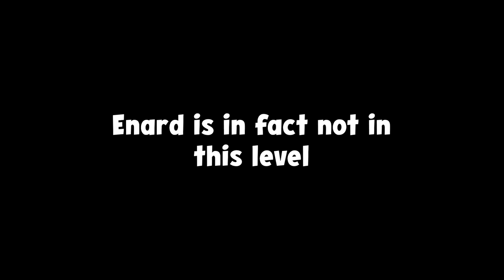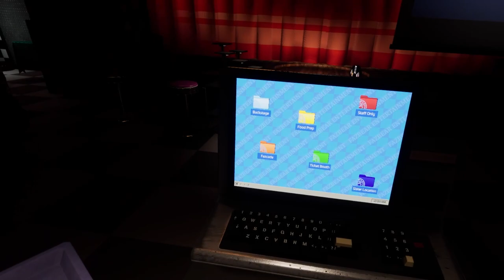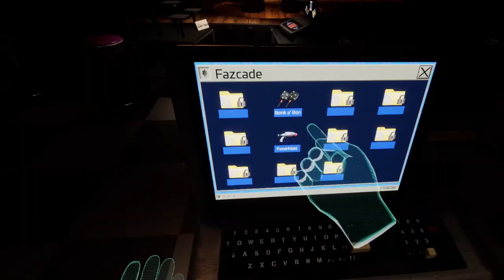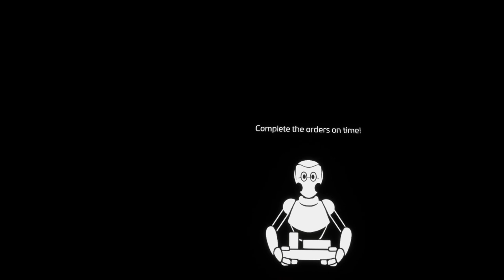ANIMATRONIC NIGHTMARE FUEL | Help Wanted 2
How's it goin' buds?! In today's video we revisit Help Wanted 2 and the horrors it has to offer. Watch as me and my friend Jake make our way through some more animatronic chaos! Grab a snack and enjoy!

Only positivity in the comments, please
God loves you all, have a blessed day.